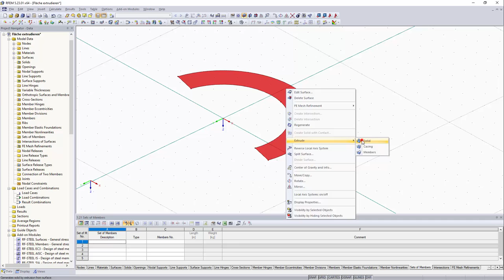FAQ 004457 | Is it possible to extrude a surface into a solid along a curved line or circle...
Question:
Is it possible to extrude a surface into a solid along a curved line or circle?

Answer:
The "Extrude" function allows you to quickly generate spatial solids from planar surfaces.

To open the function, use the shortcut menu of the surface. To do this, right-click the surface. In the menu, select the "Extrude → Solid" function.

A dialog box appears where you can define various parameters. For example, the height h can be entered directly or determined graphically with the mouse.